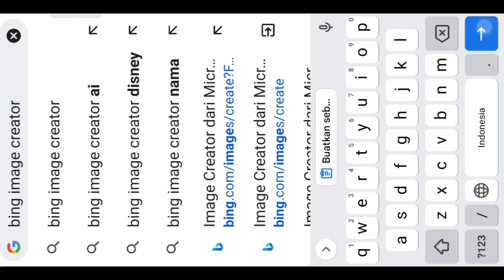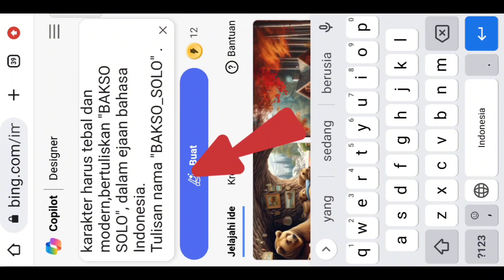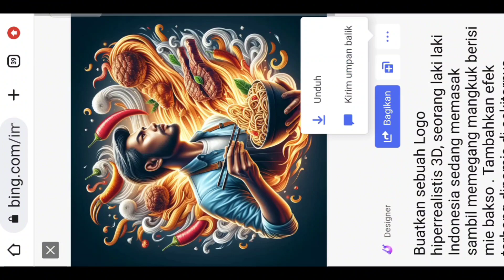cara bikin logo makanan di ai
Cara bikin logo ai,

Cara bikin logo ai gratis,

Cara buat logo di ai,

Cara bikin logo di adobe illustrator,

Cara membuat logo ai,

Cara membuat logo di ai pemula,
Tutorial bikin logo ai,

Cara bikin logo di ai,

Tutorial membuat logo di ai,

Tutorial buat logo di ai,

Tutorial bikin logo di ai,

Cara bikin logo vector,

Cara bikin logo vector di pixellab,

Cara bikin logo dari ai,

Cara buat logo 3d di ai,

Cara membuat logo 3d di ai,

Cara membuat logo 3d dengan ai,